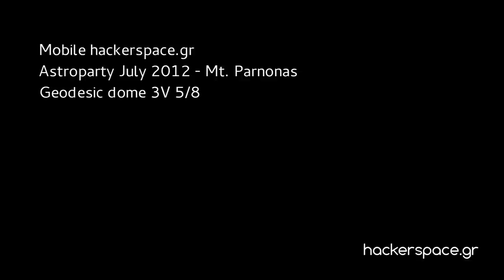Mobile Hackerspace.gr dome in Astroparty 2012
Time lapse of constructing the Geodesic dome that served as the mobile hackerspace.gr HQ for Astroparty 2012 in Mt. Parnonas - Greece